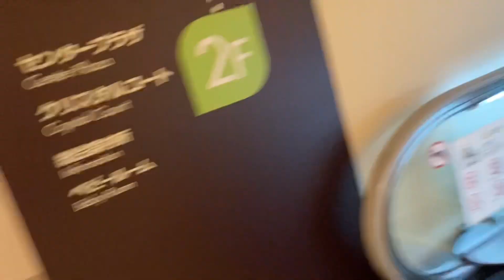ららぽーと柏の葉本館立体駐車場のエスカレーター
3階　島村楽器の近くにある駐車場入口へ行く短いエスカレーターと　立体駐車場内へ行くエスカレーターです。